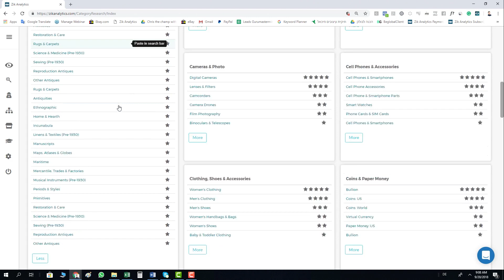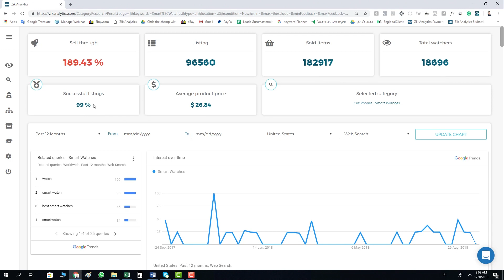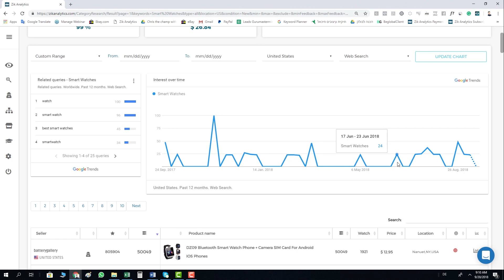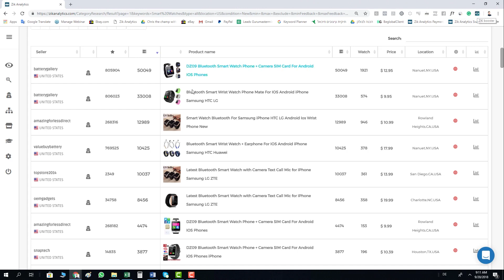zik Analytics | Category Research to find niche products on eBay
This video shows you how to use zik analytics to perform eBay category research.